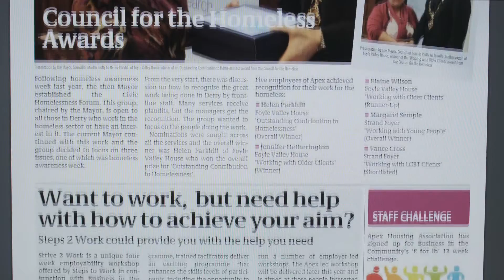Apex Financial Inclusion - Employment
Route to employment